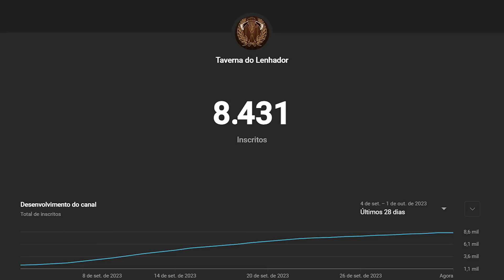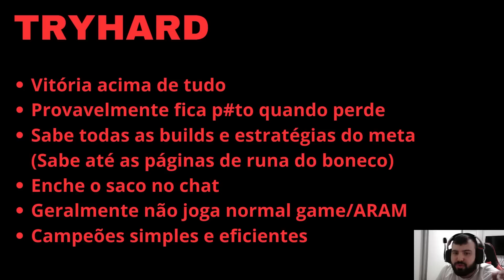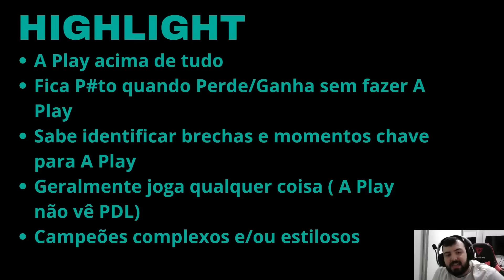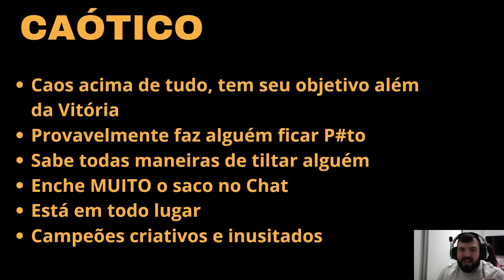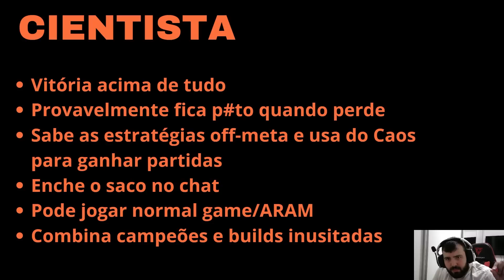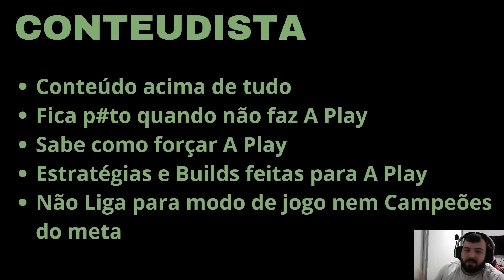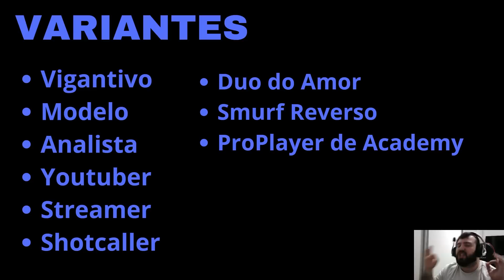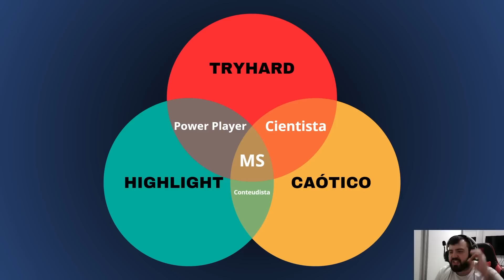O Diagrama dos Mono Champions!